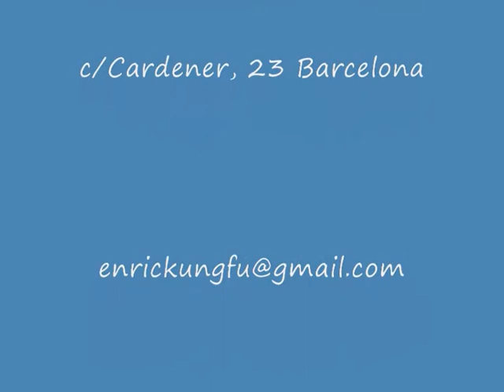2on combat del Roger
Semisandad + 60 kg